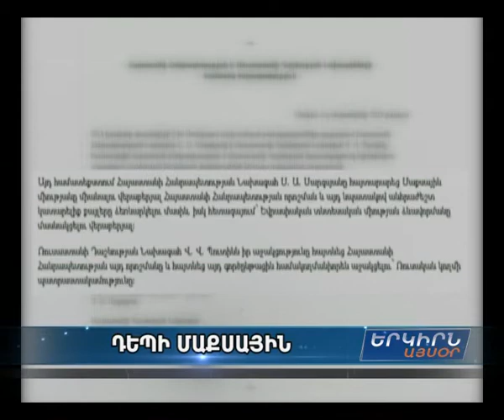Հայաստանը միանում է Մաքսային միությանը